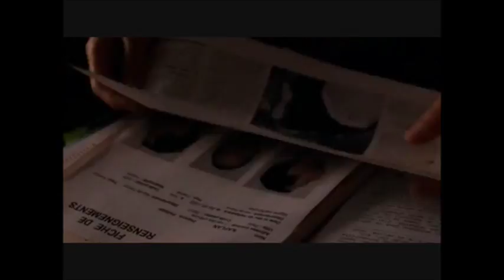Kisses between Kevin and Yann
all the kisses between Kevin Laporte and Yann Berthier from Les Bleus